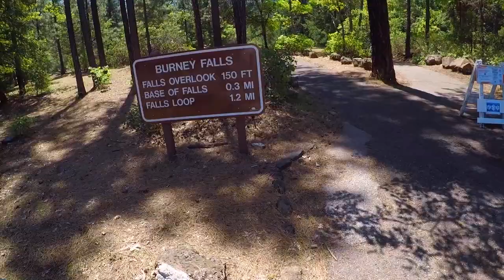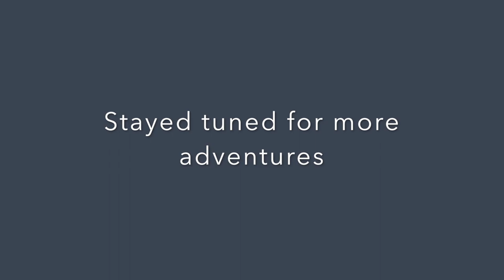Burney Falls, Hedge Creek Falls & Mossbrae Falls! Overnight camping with kids vlog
Hey You!
Watch our mini camping adventure to 3 hikes all located in Northern California.

Use my link to get $65 off your first airbnb trip!

Also linked below is the Cabin airbnb we stayed in, Shingletown California